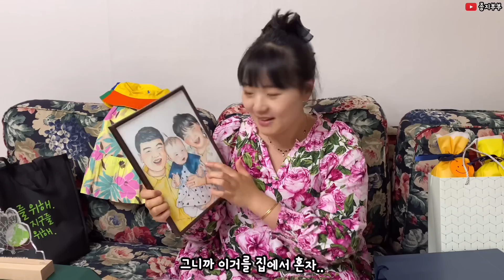눈물버튼 자극한 구독자의 편지😿 팬미팅 선물 언박싱ㅣ취향저격 아기옷ㅣ육아 브이로그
정말 감사하고, 사랑합니다❤️❤️❤️